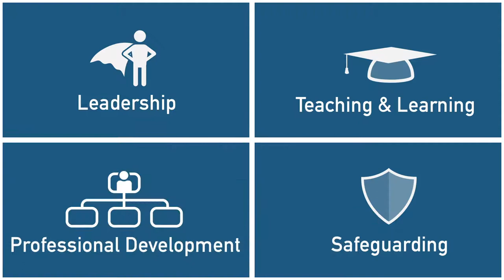The Naace Self Review Framework - An Introduction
A short introductory video explaining how and why the Naace SRF can support your edtech journey within education.